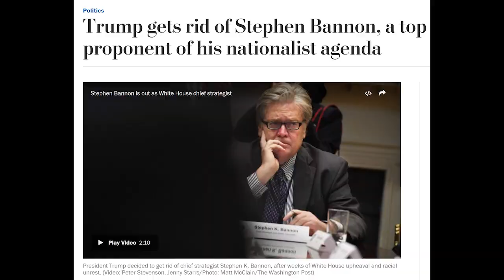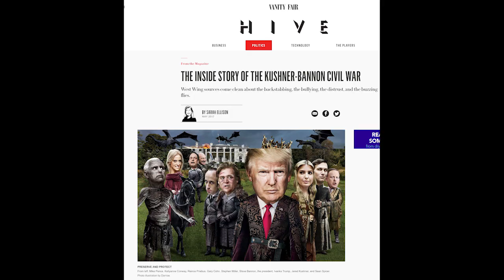Steven Bannon is Out at the White House. Why We Shouldn't Be Celebrating.